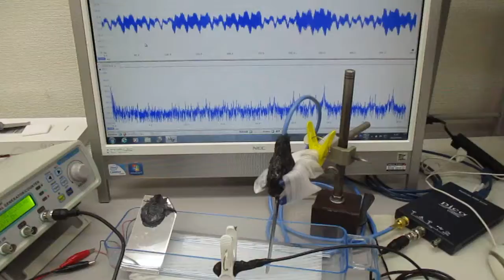超音波プローブ（発振型、測定型、共振型、非線形型）